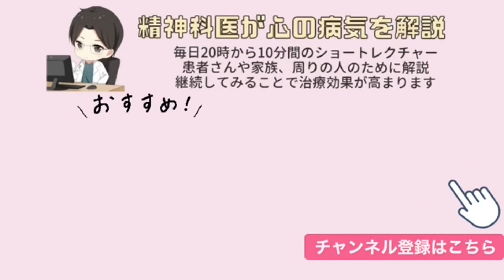主治医と揉めてしまい、診察の前後で体調が悪くなるようになってしまいました。転院すべきでしょうか？【精神科医益田】